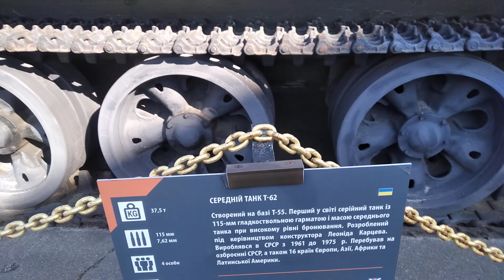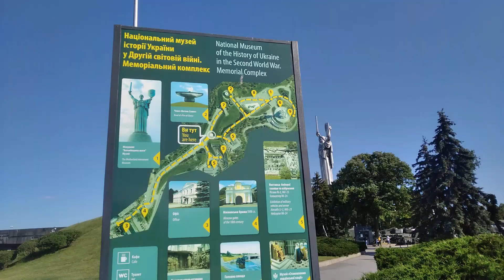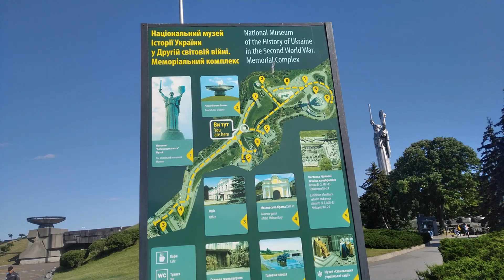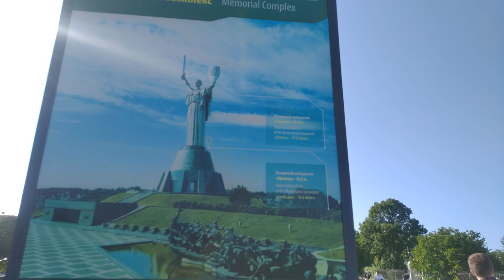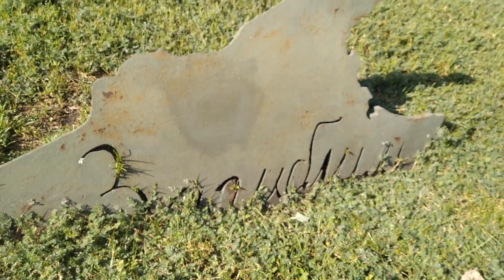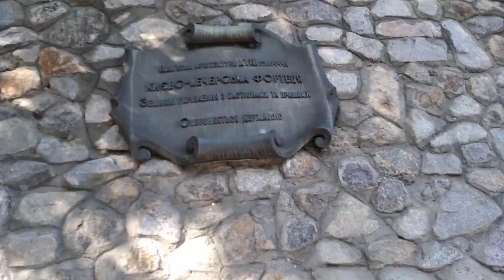Київ Залишки валiв та брами Київської фортеці. Меморiальний_комлекс на схилах Днiпра